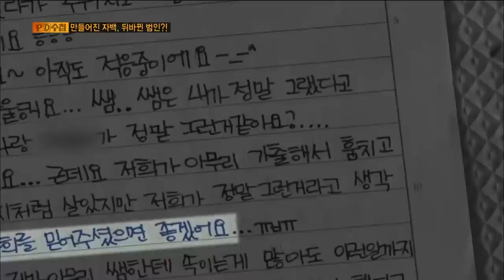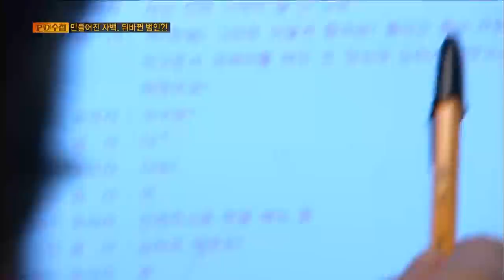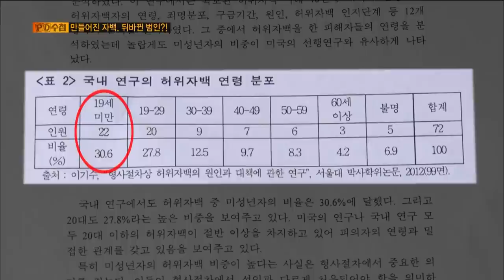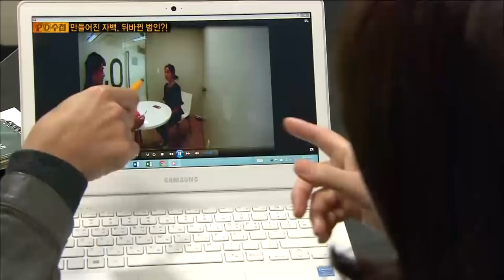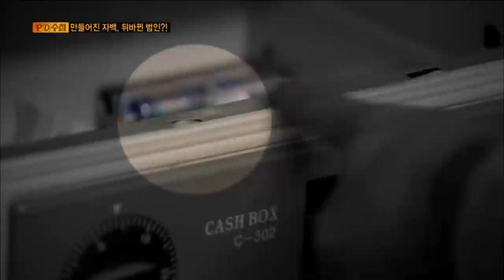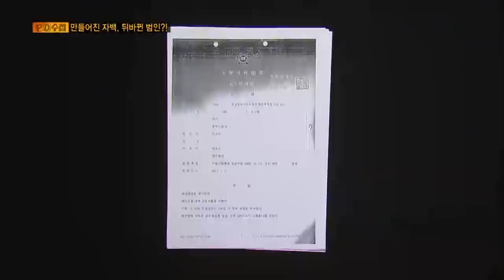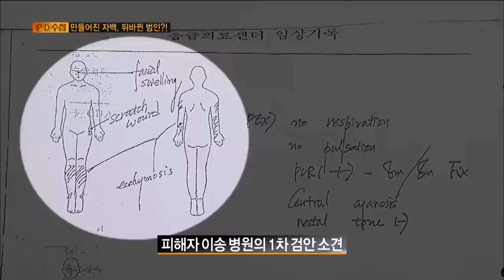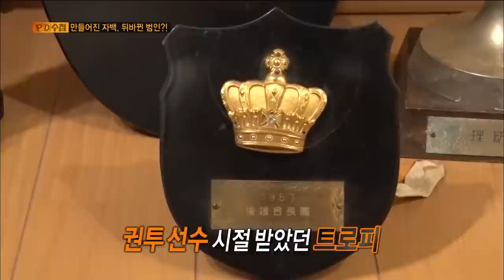[Full] 만들어진 자백, 뒤바뀐 범인?!_2015년 11월 10일 방송